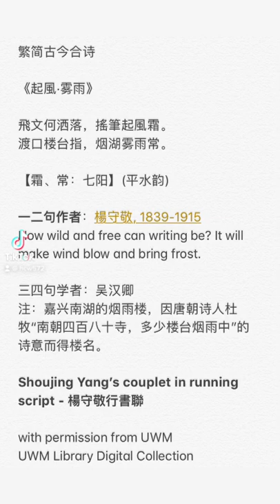繁简古今合诗《起風·雾雨》飛文何洒落，搖筆起風霜。渡口楼台指，烟湖雾雨常。【霜、常：七阳】(平水韵) 一二句作者：楊守敬, 1839-1915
繁简古今合诗

《起風·雾雨》

飛文何洒落，搖筆起風霜。
渡口楼台指，烟湖雾雨常。

【霜、常：七阳】(平水韵)

一二句作者：楊守敬, 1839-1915
How wild and free can writing be? It will make wind blow and bring frost.

三四句学者：吴汉卿
注：嘉兴南湖的烟雨楼，因唐朝诗人杜牧“南朝四百八十寺，多少楼台烟雨中”的诗意而得楼名。

Shoujing Yang’s couplet in running script - 楊守敬行書聯

with permission from UWM
UWM Library Digital Collection